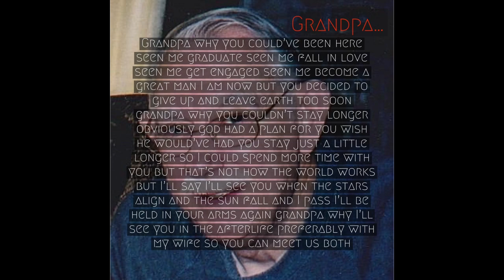BIG JACOB - Grandpa…